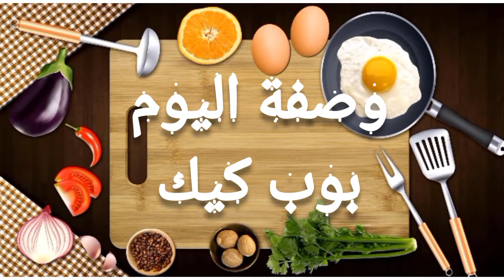تحضير بوب كيك بطريقة جد سهلة و بمقادير جد بسيطة أما المذاق رائع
المكونات
كيك عادي :
3 بيضات
كاس سكر
1فاني
شوية الملح
كاس زيت
كاس حليب
2خميرات
2اكياس كاكاو
2كؤوس و نصف حتى 3 كؤوس دقيق
لصوص كراميل : كاس سكر + معلقة صغيرة زبدة + كاس حليب + معلقة كبيرة نشا
10 دراهم لوز محمر بالقشور و مهرمش